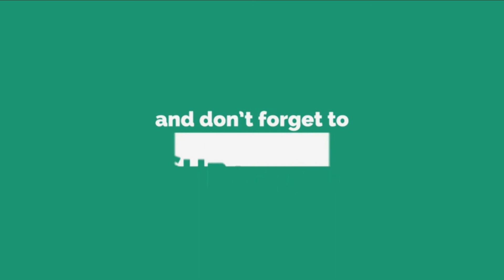# FAMOUS KERALA FESTIVAL HELD TODAY OLLUR CHURCH FESTIVAL VLOG#6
# FAMOUS KERALA FESTIVAL HELD TODAY OLLUR CHURCH FESTIVAL 2018

Camera : Vaisakh

Editing: Akshay Surendran